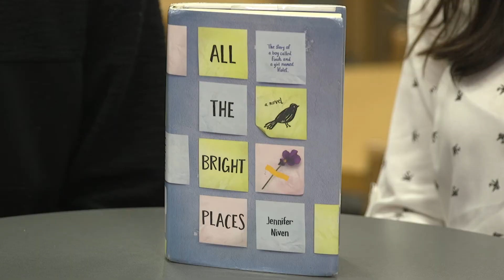Book Nook: All the Bright Places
On this edition of the Book Nook, PSJA North ECHS students Roman and Jennifer recommend the book "All the Bright Places" by Jennifer Niven. Let us know what you're reading with the hashtag PSJABookNook!